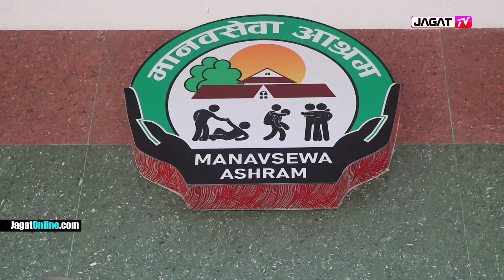दुःखी पाल्दा यत्ति ठूलो सफलता, पहिलोपटक खोले रहस्य, विदेशमा पनि चर्चित बन्दै Manav Sewa Ashram Katha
✨🎥अन्तरवार्ताकार/क्यामेराम्यान/सम्पादकः Ashok Sujan Shrestha, Jagat TV
♫ पोष्ट प्रोडक्सनः Jagat Media Entertainment
हामीलाई सल्लाह/सुझाव/जानकारी दिन सम्पर्क गर्नुहोस्ः–
जगत टिभीसँग तपाई यी सोशल मिडियाहरुमा जोडिनुहोस्ः–